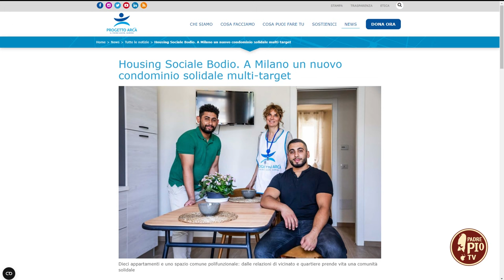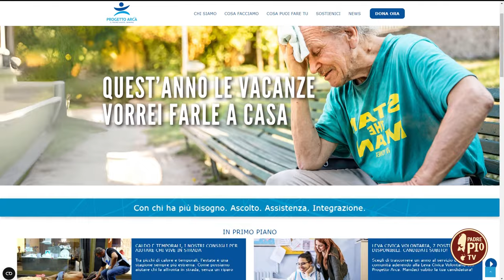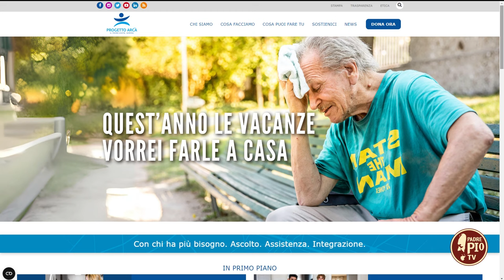A Milano apre Housing Sociale Bodio il condominio sociale multitarget (Just Today 30 Luglio 2024)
Alberto Sinigallia, Presidente di Fondazione Progetto Arca, ci parla della nuova iniziativa messa in campo a favore degli ultimi nella città meneghina.